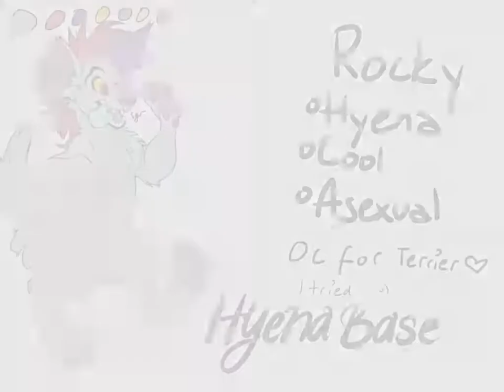Hyena OC for Terrier Animations (Base used)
This is so baaaaad, sorry Terrier..I have art block ;-;